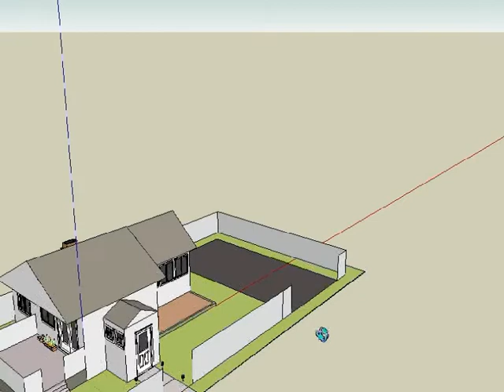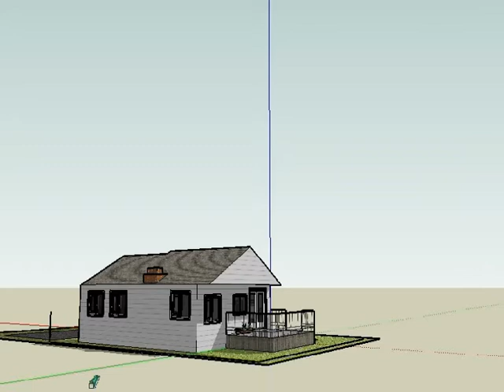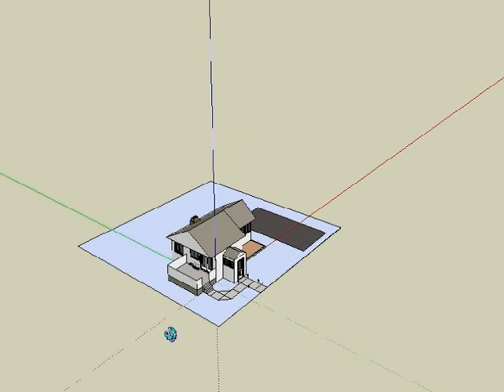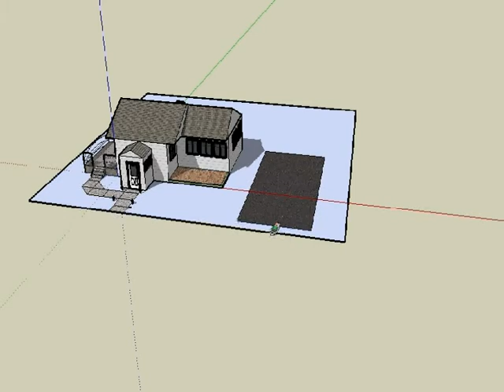sketchup task 1 get rid of everything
its the first job of the site, take everything down